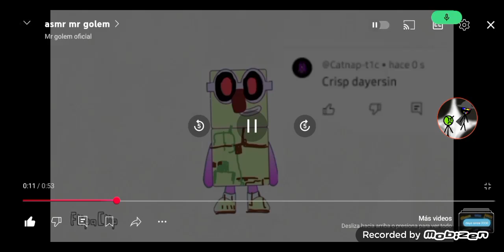Oh No @Dayersin4th_Anniversary (For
ｓ҉ｐ҉ｅ҉ｃ҉ｉ҉ｆ҉ｉ҉ｃ҉ａ҉ｔ҉ｉ҉ｏ҉ｎ҉